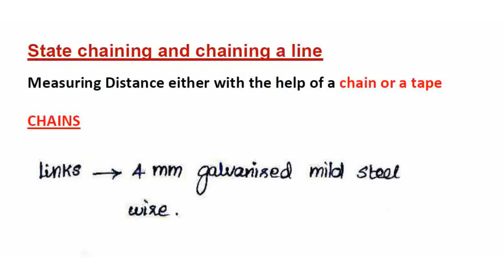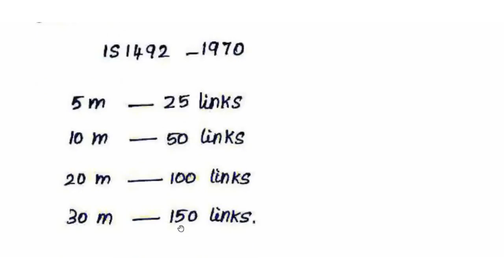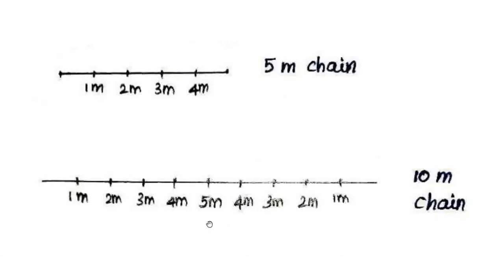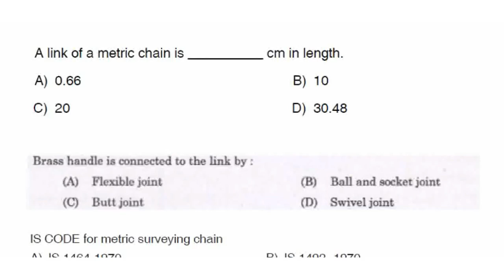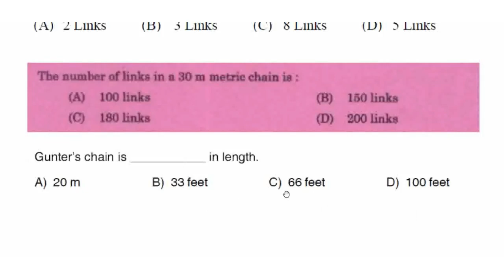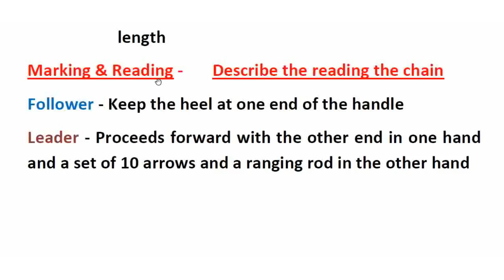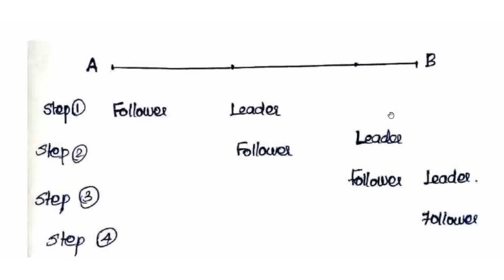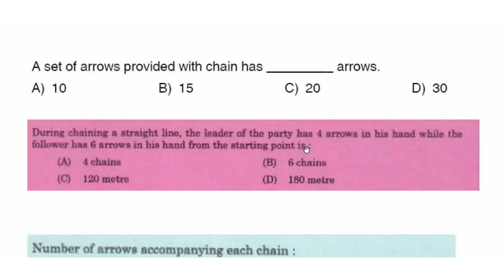Field surveyor TNPSC - Chaining - Previous Year Question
TNPSC Road Inspector previous year question is discussed from chains. TNPSC draughtsman and Field Surveyor Exam related theory and previous year questions are explained in tamil.

Ask your Doubts,Clarifications and Suggestions in comment sections.